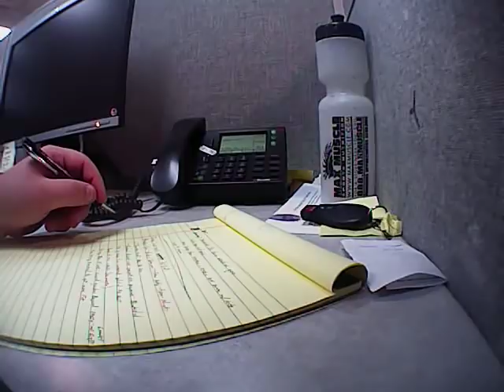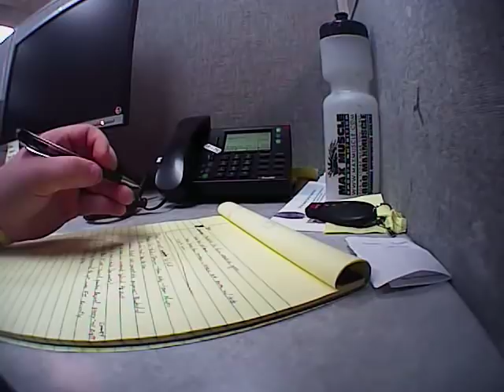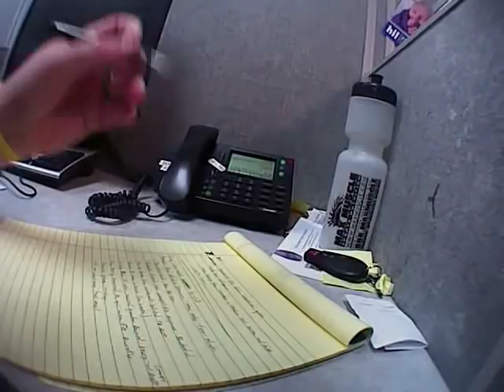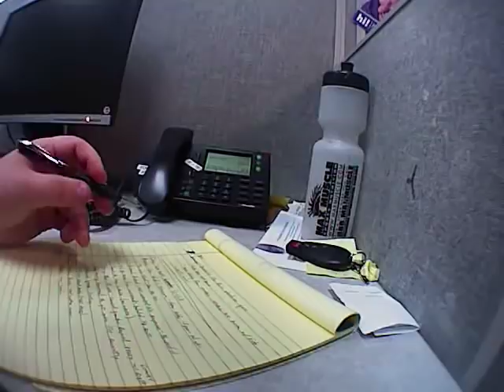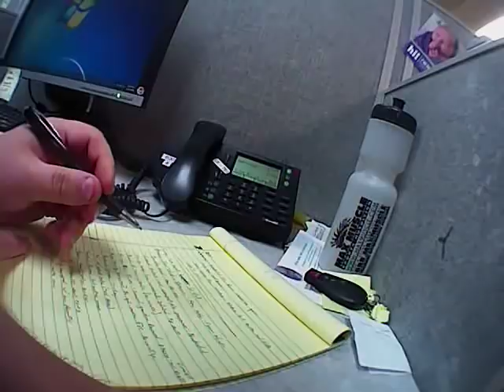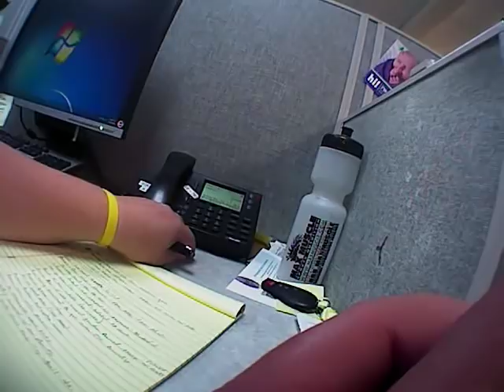Crimestopews.com Chris Watts Murder BWC Ofc James phone call with Cindy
Crimestopnews.com
BWC Ofc James phone call with Cindy from Le-Vel-talking about Facebook and Le-vel and Shanann and Chris relationship